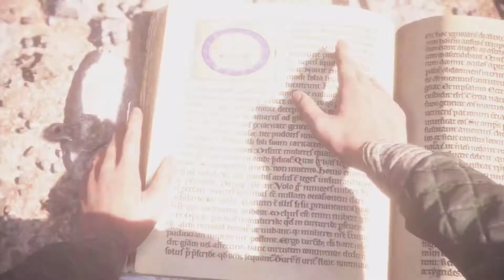A plague of tale walkthrough (Español con comentario) - Parte 13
Esta es la parte 13 del walkthrough del juego "A plague of tale", espero la disfrutes!